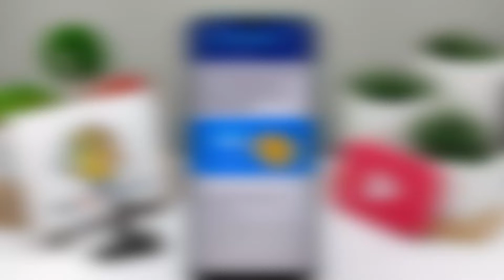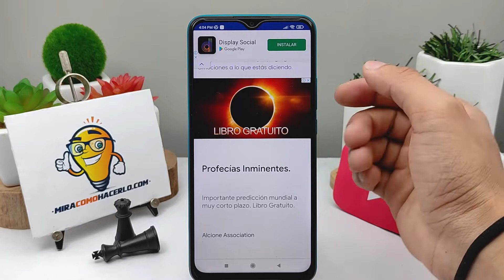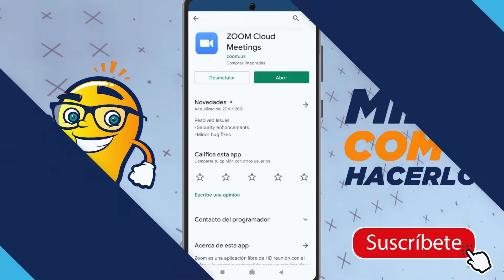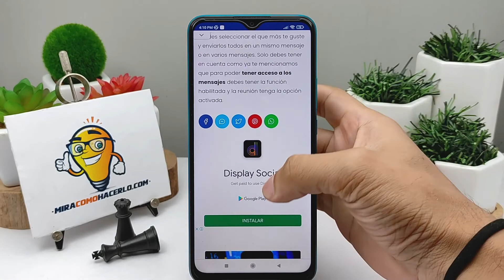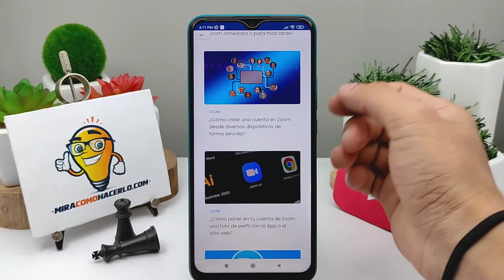¿Cómo Poner Stickers en tu Chat de Zoom Desde la App o Sitio Web Oficial?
En este video aprenderás ¿Cómo Poner Stickers en tu Chat de Zoom Desde la App o Sitio Web Oficial? En Mira Cómo Hacerlo encontrarás la información que estás buscando.